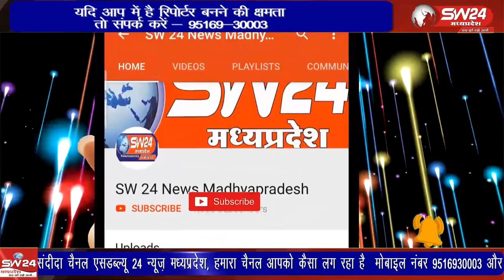खरगोन जिले की भौगोलिक स्थिति के साथ ही संवेदनशील और अतिसंवेदनशील इलाको की निगरानी करने पहुंची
खरगोन जिले की भौगोलिक स्थिति के साथ ही संवेदनशील और अतिसंवेदनशील इलाको की निगरानी करने पहुंची आरएएफ की टीम ने मंगलवार को अस्पताल परिसर में सफाई अभियान चलाया। खरगोन से ब्यूरो की रिपोर्ट